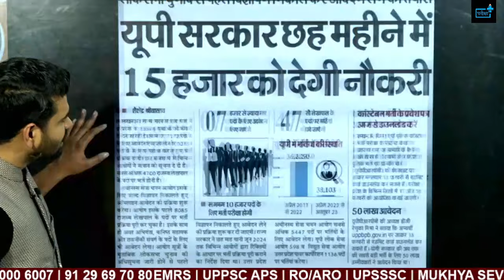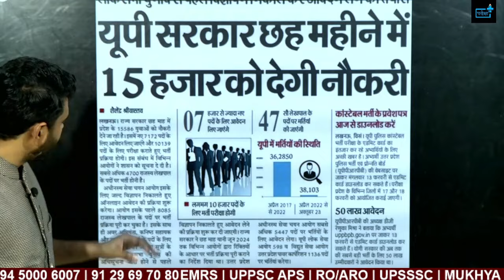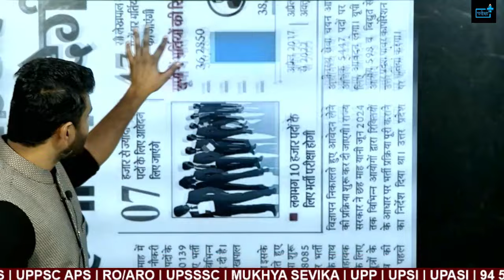UPPCL NEW VACANCY | UPSSSC LEKHPAL NEW VACANCY | UP GOV 15000 VACANCY UPDATE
🔵इन्स्टाग्राम -
 / parikshaplus